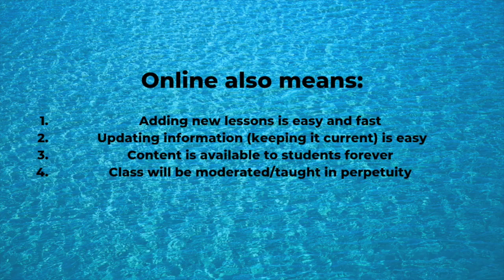MaidenVoyageKickstarter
This video is about MaidenVoyageKickstarter